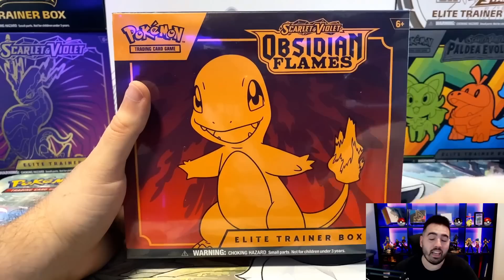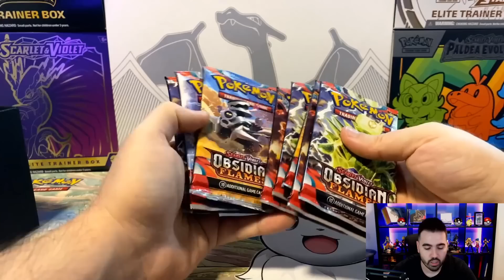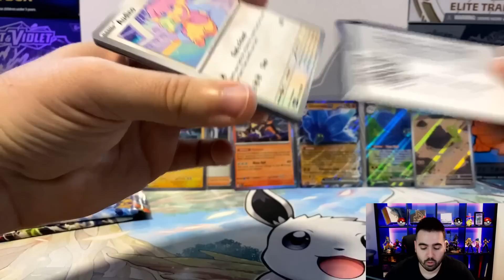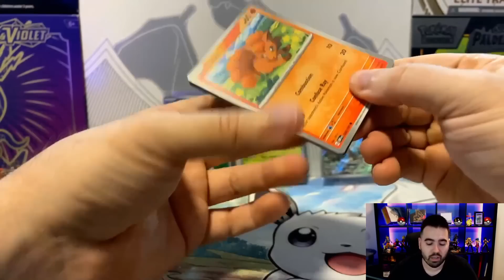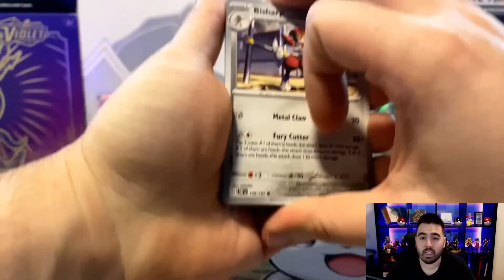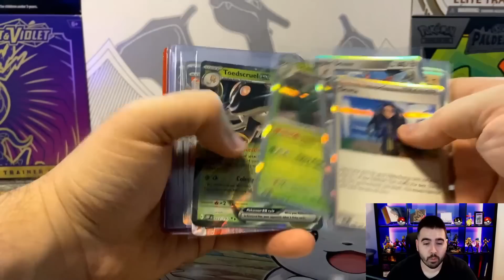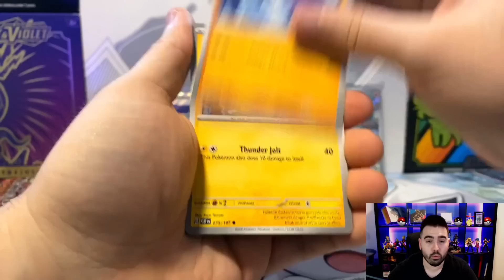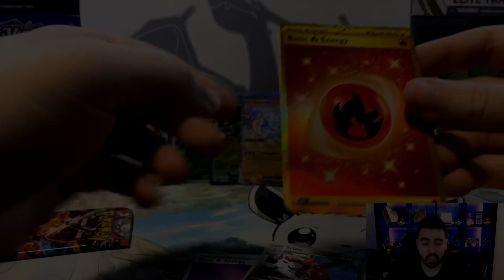SACANDO ORO! ABRO *NUEVA COLECCIÓN* OBSIDIAN FLAMES 🔥 POKÉMON TCG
🏀APERTURAS PokeClan🏀

Mi dirección por si queréis enviar cualquier cosa :)
Iván S.
Apartado de correos 7
Archena, CP: 30600
Murcia, España

Nueva apertura de 3 elite trainer box buscando Charizard en la nueva colección de llamas obsidianas. Una buena apertura con bastantes hits y carta dorada.